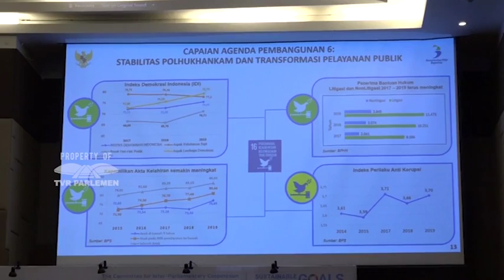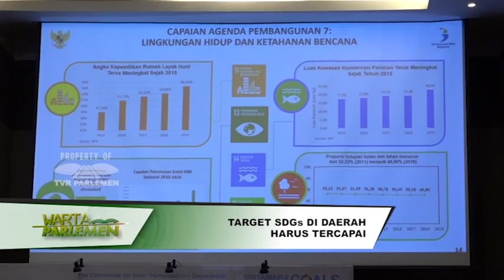WARTA PARLEMEN - TARGET SDGs DI DAERAH HARUS TERCAPAI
// Anggota Badan Kerja Sama Antar Parlemen Atau BKSAP DPR RI Meminta Setiap Daerah Ikut Berkontribusi Mengejar 17 Target Tujuan Pembangunan Berkelanjutan Atau Sustainable Development Goals Atau SDGs //

NARASUMBER :
ANDI YULIANI PARIS / Anggota BKSAP DPR RI / F-PAN / Dapil SULSEL II